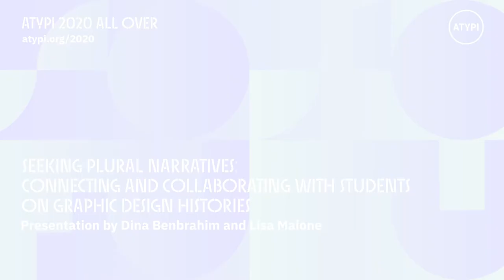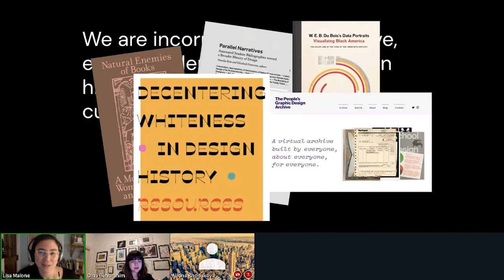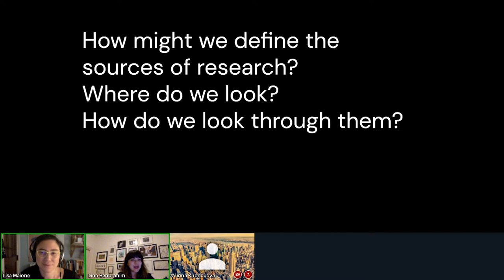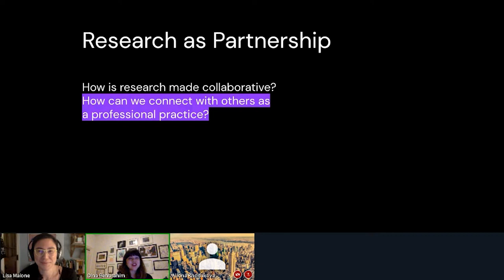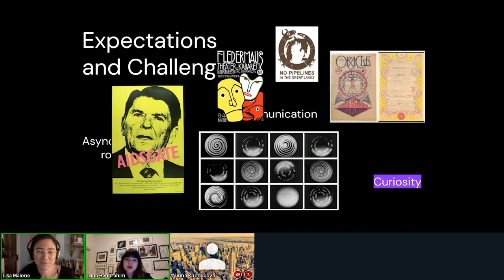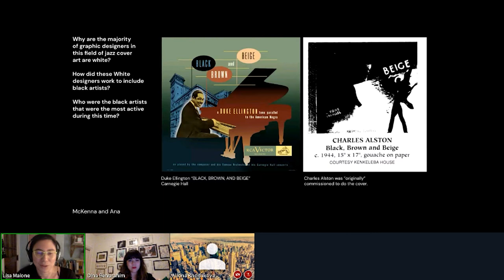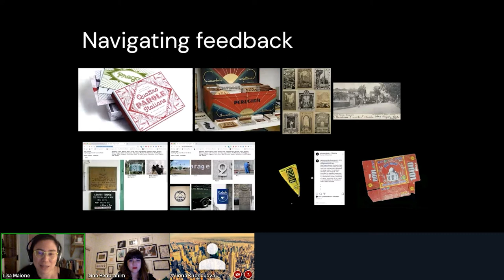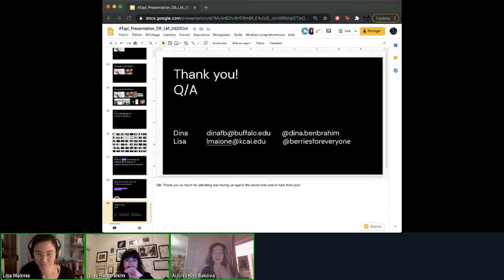Seeking Plural Narratives: Connecting and Collaborating...| Lisa Maione/Dina Benbrahim | ATypI 2020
Seeking Plural Narratives: Connecting and Collaborating with Students on Graphic Design Histories

What do we teach? What do we leave out? How are students contributors of knowledge and leaders in society? How might we encourage design students to engage in inquiry-based research practices? What does an inclusive design history look like? In what ways does this research become a public resource for the community? Seeking Plural Narratives is an experiment between Kansas City Art Institute’s graphic design histories students and University at Buffalo’s typographic systems’ students that attempts to answer these questions. Research partners from both universities investigate, challenge, create, and tell an engaging alternate narrative to the Eurocentric design and typographic cultures. This talk will share the process of this research initiative.

Presentation by Lisa Maione and Dina Benbrahim followed by Q&A led by moderator Aliona Khodakova.

Dina Benbrahim
Assistant Professor in Design
University at Buffalo, SUNY

Lisa Maione
Assistant Professor of Graphic Design
Kansas City Art Institute